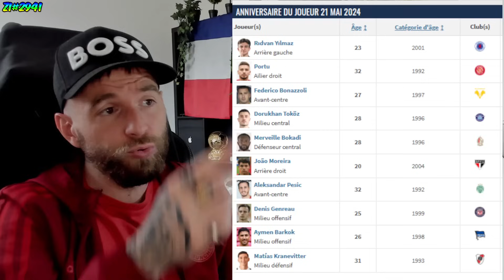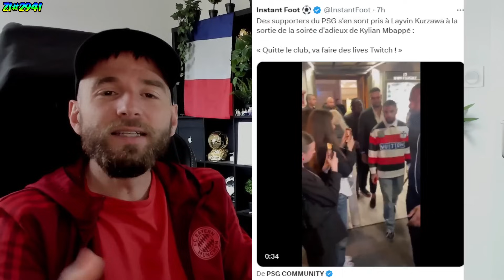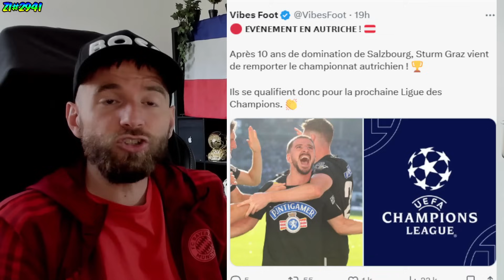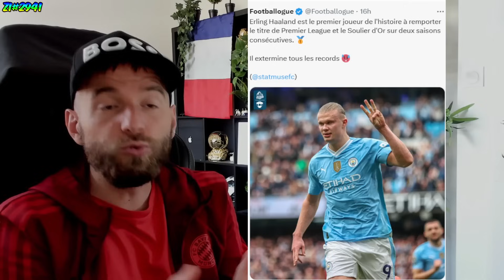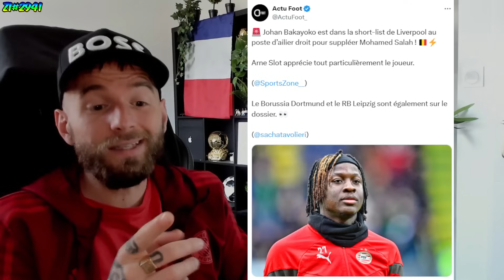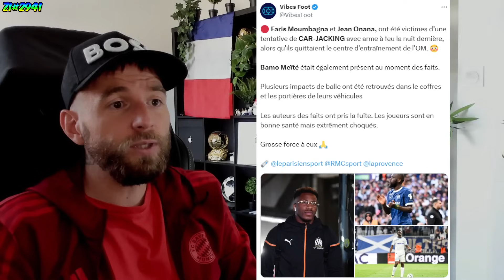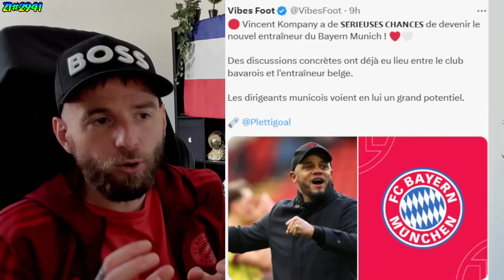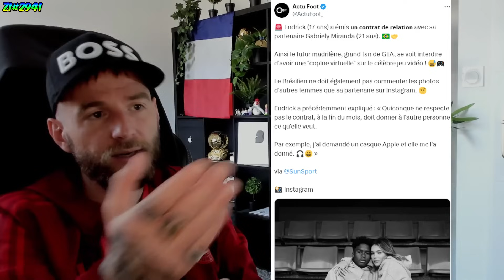LA MÉRE DE MBAPPÉ CONFIRME LE FUTUR CLUB DE KYLIAN MBAPPÉ ! / KARIM BENZEMA VEUT PARTIR ! ZI#2941